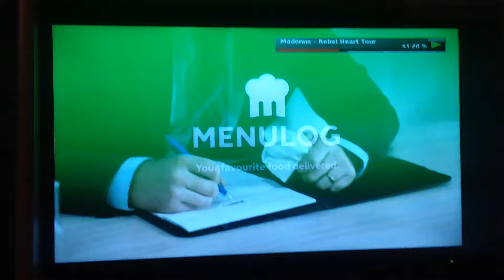Dimetapp 2017 Ad